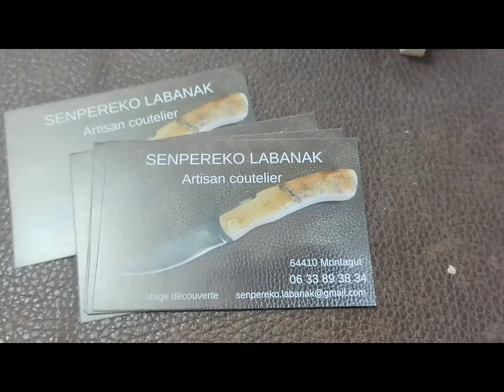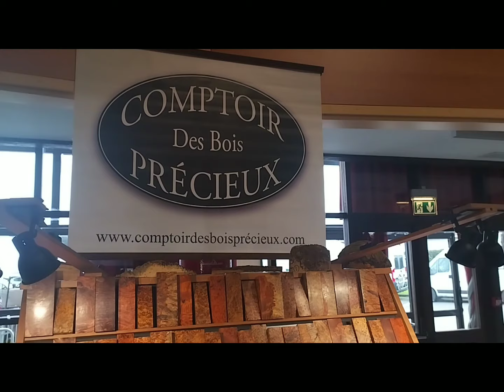Salon du Couteau de Portet Sur Garonne Mars 2024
Visite du salon du couteau à Portet sur Garonne, organisé par les Lames de Garonne.

Ce que j'ai omis de dire (et veuillez m'en excuser), c'est que lors de ce salon, il y avait aussi des fournisseurs de bois et un autre d'abrasif pour bakstand.
Bref, un salon complet.

Un grand Merci aux organisateurs pour ce salon et à l'année prochaine :o)

Voici les coordonnées des couteliers présentés :
L'atelier du cerf :